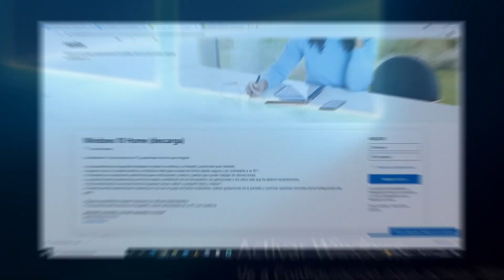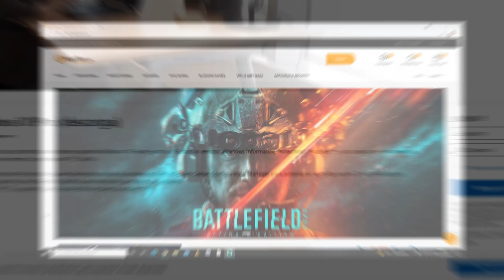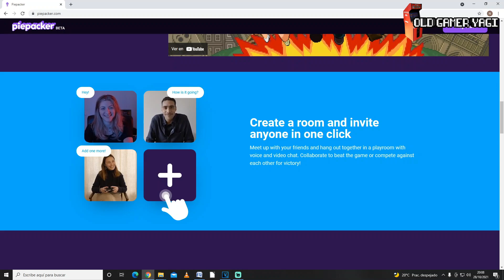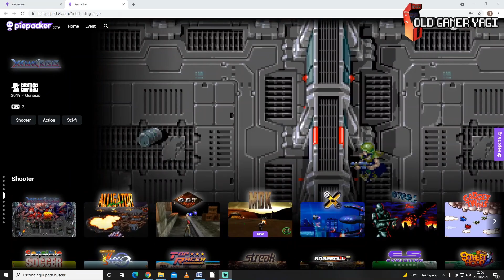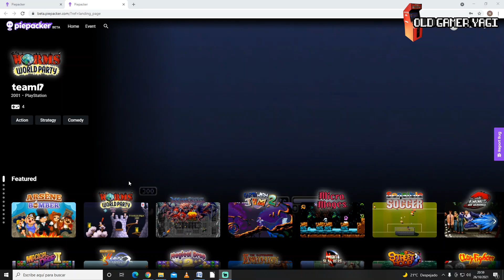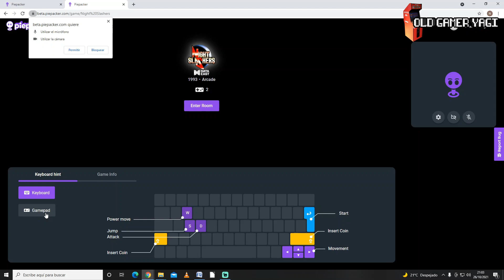🕹️RETROMEETING. PIEPACKER. Emulación via web con webcam y microfono. REVIEW Y TEST.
¡Obtenga sus golosinas de Halloween con anticipación en la oferta de Keysfan! Código de cupón: VHH25: ¡Windows 10 Pro a solo $ 11! ¡Windows 11 Pro solo $ 27!

Hi retrolovers! En el vídeo de hoy vamos a ver un sistema de emulación totalmente gratuito via web con el que podremos ver a nuestros compañeros mientras jugamos, Piepacker.

Marcas de tiempo:
00:00 Introducción
01:46 ¿Qué es Piepacker?
05:30 Prueba de funcionamiento
06:52 Conclusiones

Otra alternativa bastante interesante de retroemulación via web, con los alicientes de juego online y cooperación real con los compañeros. Esperemos que este Piepacker evolucione y se convierta en una alternativa real. Poco más, nos vemos en el siguiente vídeo del canal. ¡Hasta luego retrolovers!